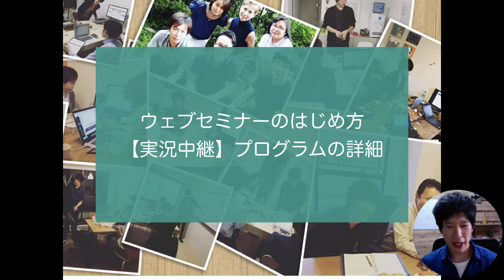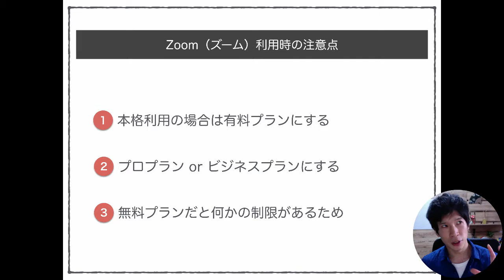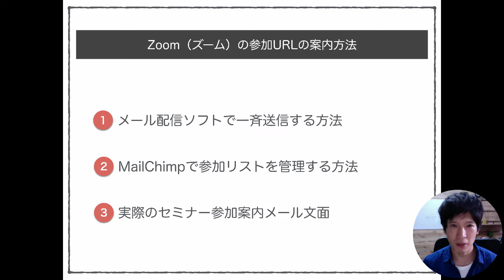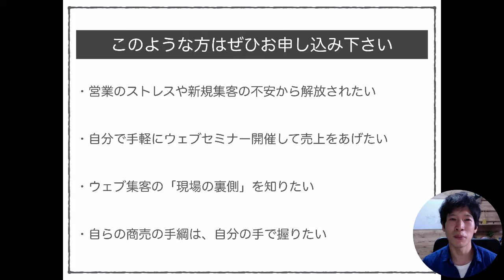ウェブセミナーのはじめ方【実況中継】プログラムのご案内